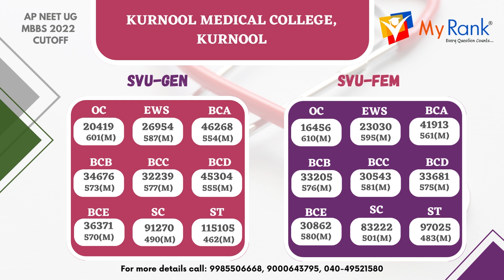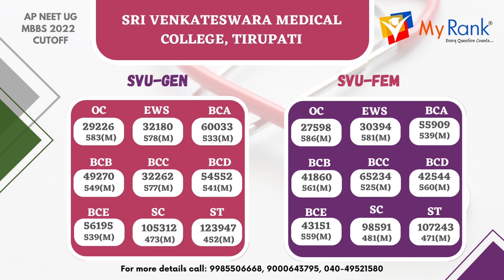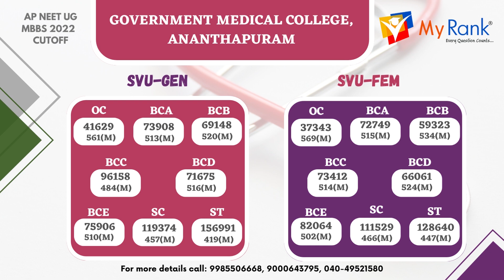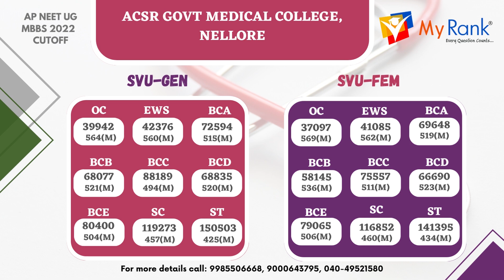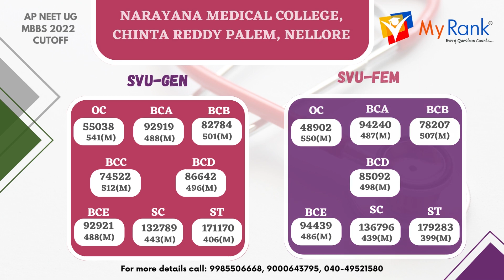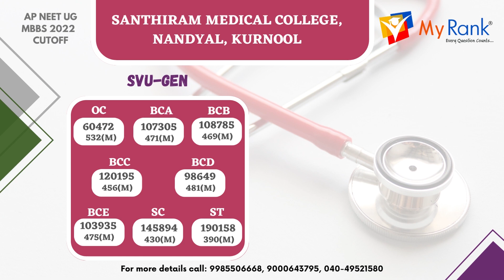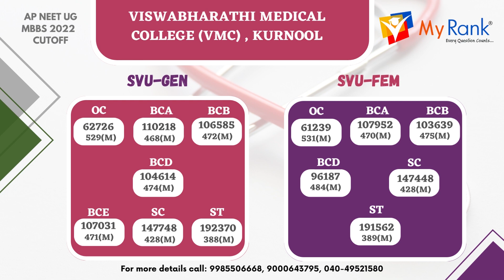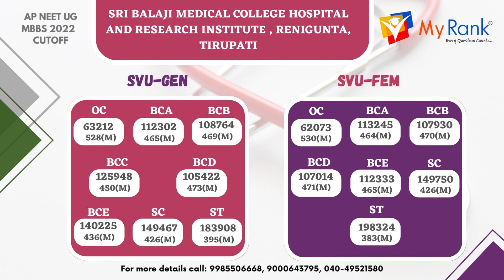NEET UG 2022 Cutoff - Andhra Pradesh State A Category Cutoff for SVU Region [MYRANK]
This video is about NEET UG 2022 cutoffs - Andhra Pradesh State A Category Cutoff for SVU Region. The Counselling is conducted by YSRUHS. This video is useful for NEET UG 2023 students.

TELANGANA STATE A CATEGORY 2022 ROUND 1 CUTOFF VIDEO

PREVIOUS VIDEOS
1) NMC APPROVED 7 GOVERNMENT AND 2 PRIVATE MEDICAL COLLEGES TS MBBS 2022 TENTATIVE CUTOFF RANKS
2)MBBS NEETUG 2022 AND 2021 RANK AND SCORE COMPARISON CUTOFF MARKS AND SEATMATRIX OF AP STATE
5)ASSAM STATE NEET ALL INDIA QUOTA 15% 2020 OVERALL MBBS CATEGORY WISE CUTOFF FOR ALL COLLEGES
6)NEET 2020 All India Quota 15% MBBS Category Wise Cutoff And Top 10 MBBS Colleges Cutoff Rank

By
MyRank